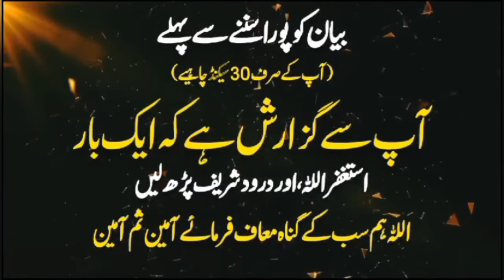Hayi Ala Al Falah Ka Kya Matlab Hai Bayan 2024 Saqib Raza Mustafai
Description:
Join Saqib Raza Mustafai in an enlightening bayan as he explores the profound meaning of "Hayi Ala Al Falah." Delve into the significance and wisdom behind this phrase, gaining valuable insights into its spiritual, moral, and practical dimensions. Saqib Raza Mustafai shares reflections on how understanding the essence of "Hayi Ala Al Falah" can guide us towards success and prosperity in all aspects of life.

📚 Key Points Covered:

Exploring the profound meaning of "Hayi Ala Al Falah."
Insights into the spiritual, moral, and practical dimensions of this phrase.
Saqib Raza Mustafai's reflections on how understanding "Hayi Ala Al Falah" can lead to success and prosperity.
🤲 Support Saqib Raza Mustafai:
Consider supporting the speaker and the propagation of Islamic knowledge by contributing to [mention donation platform or organization, if applicable].

Hayi Ala Al Falah Ka Kya Matlab Hai
Saqib Raza Mustafai 2024
Meaning of the Phrase
Islamic Teachings
Spiritual Dimensions
Success and Prosperity
Saqib Mustafai Latest Bayan

"Welcome to 'Emotional Bayans By Saqib Raza Mustafai,' your go-to destination for heart-touching and spiritually uplifting Islamic content. Explore a collection of emotionally charged bayans (sermons) by the renowned Islamic scholar, Saqib Raza Mustafai. Dive into profound discussions on faith, spirituality, and practical guidance for living a fulfilling Islamic life. Join our ever-growing community of viewers and experience the power of emotional connection with your faith.